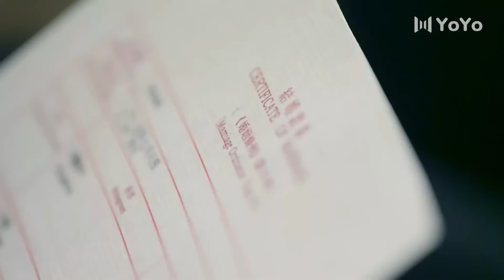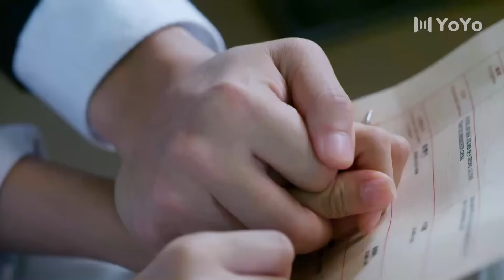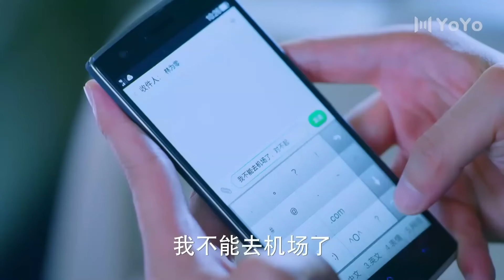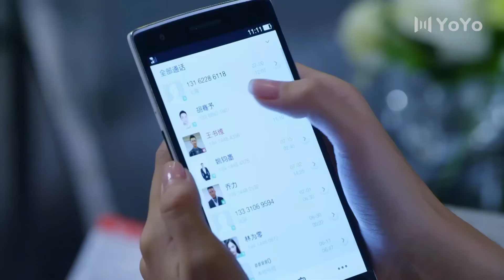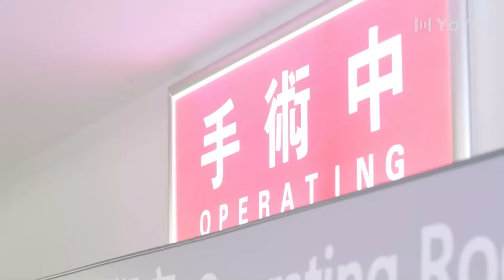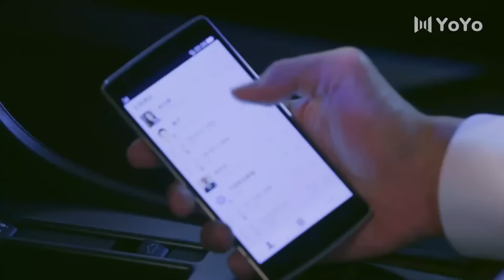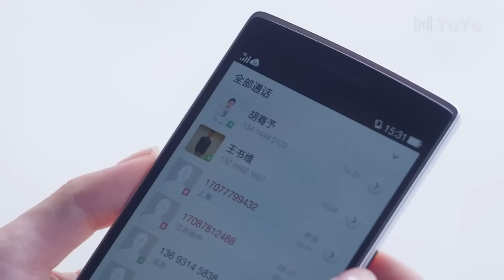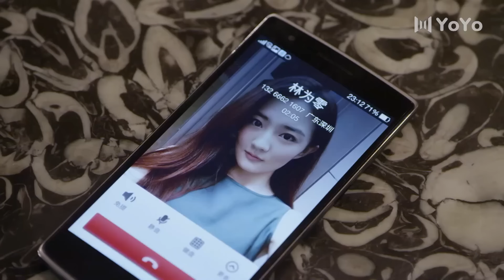💖💕That night, the man took off the girl's clothes and had a night of passion | chinese drama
Drama title：BDBA